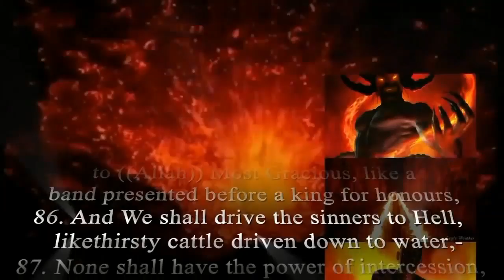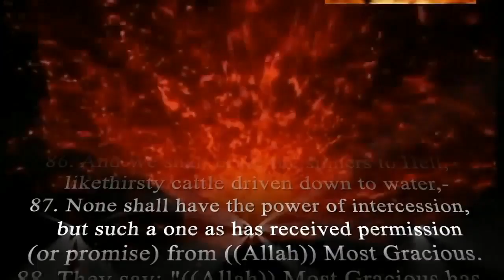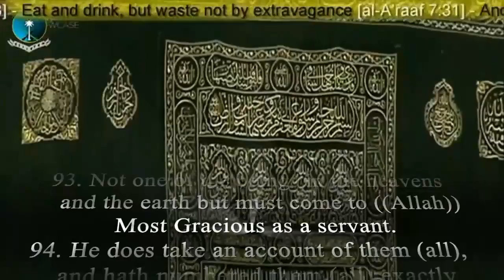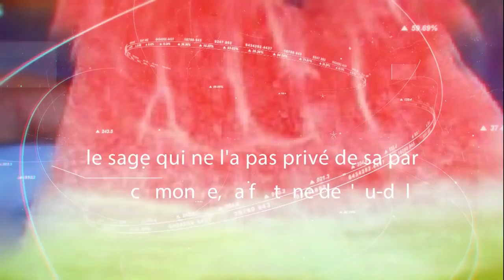allah Top Most Amazing Video in The World on Youtube and facebook 2021 over time